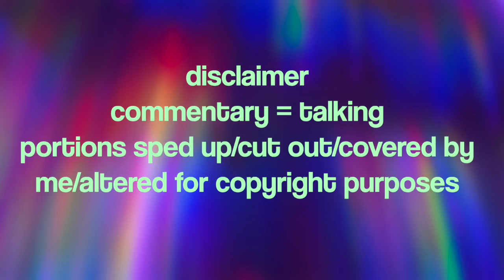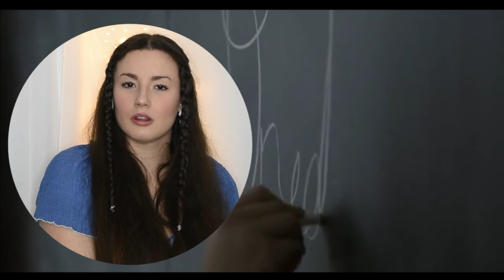SO THIS IS THE GILBERT EVERYONE'S BEEN TALKING ABOUT | Anne With an E Episode 3 Reaction/Commentary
((Re-upload)) First time watching Anne With an E (Season 1 Episode 3: “But What Is So Headstrong as Youth?)! Alert the Anne With an E stans!